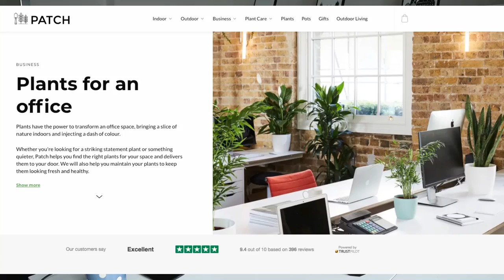Freddie Blackett, Founder of Patch | S1E2 Londoners I've Met Podcast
Here's a mini episode of my interview with Freddie Blackett, the founder of Patch, a London-based company that makes it easy for us city folk to choose, purchase and keep alive our own urban garden. Since the company launched in April 2016, Patch has hand-delivered plants and accessories to over 25,000 Londoners and helped them keep them alive with a free plant-parenting course and lots of plant-care tips on their website and social media.

Check out Patch Plants: patch.garden

All of my best London tips are in The Local Guide to London